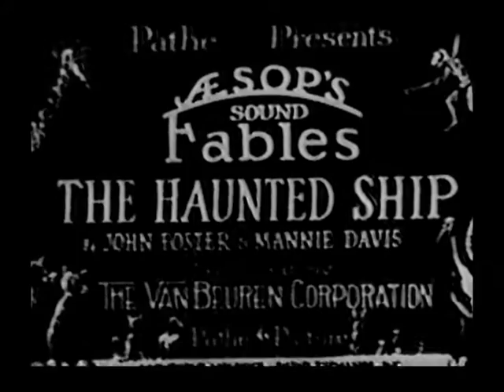Aesop's Fables - The Haunted Ship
Van Beuren cartoon. Starring Waffles and Don.